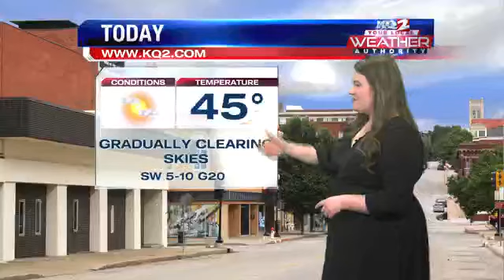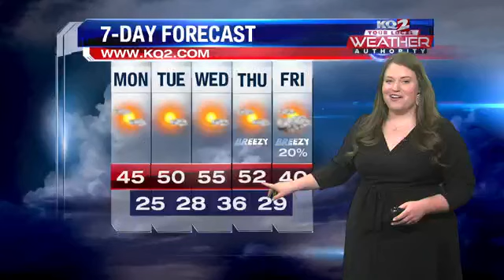A mild and sunny start to the week